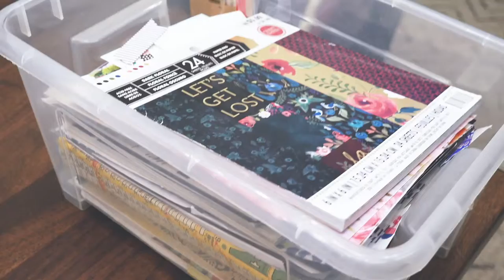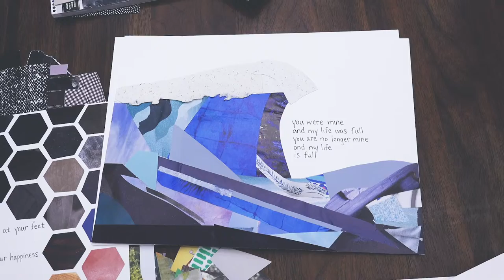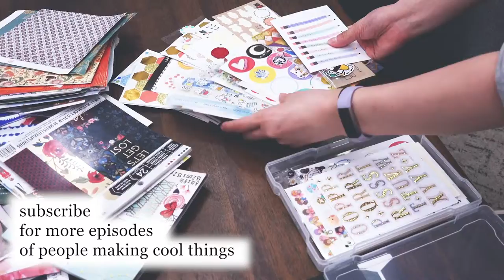maki yamamoto, paper crafter | people making cool things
Maki Yamamoto makes paper crafts — from recycled paper collages to watercolor greeting cards — as a way to steal some me time, and create meaningful art for her loved ones.

PEOPLE MAKING COOL THINGS is a YouTube show about creative people and the cool stuff they make. Know someone who should be featured? Maybe you yourself?